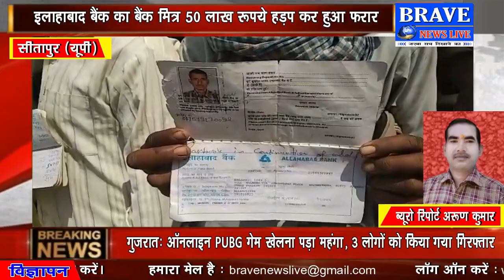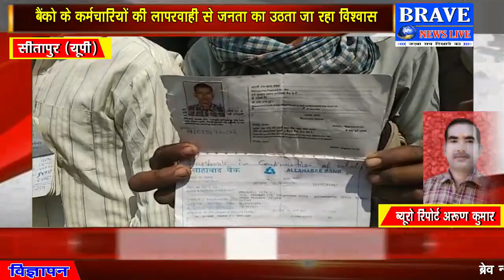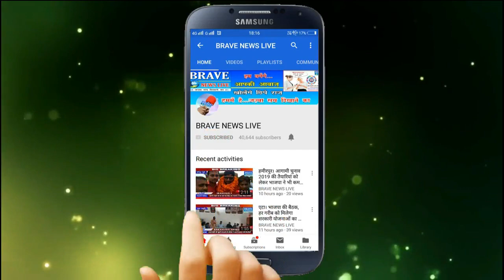इलाहाबाद बैंक का बैंक मित्र 50 लाख रूपये हड़प कर हुआ फरार - BRAVE NEWS LIVE TV